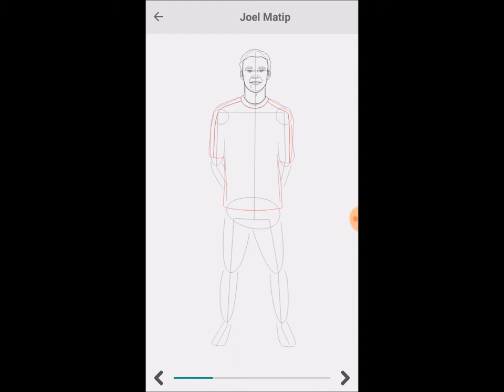How to Draw Joel Matip - Cameroon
Learn to draw Joel Matip one step at a time @